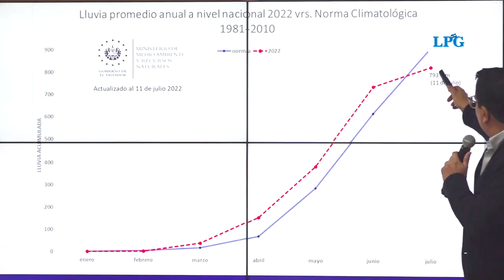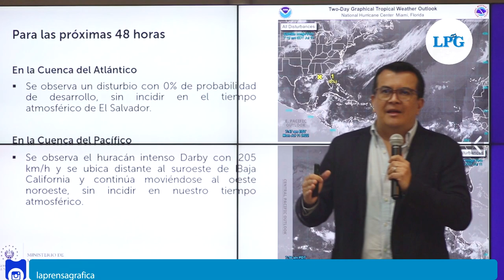El Salvador está enfrentando ondas tropicales cada dos días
De acuerdo a los registros del Ministerio de Medio Ambiente, San Salvador ha sido el más afectado en intensidad de lluvias.

¡Visítenos!